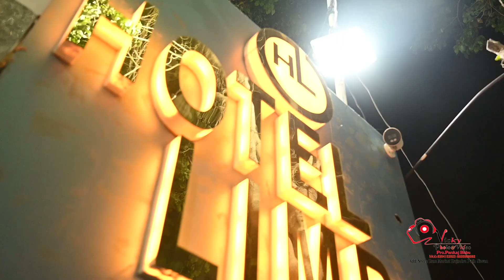Engagement highlights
Vicky Photography
Video Mixing Lab
Video graphy
Dron,Cren
Lad  tv
Add. Rajendraphath Siwan Bihar